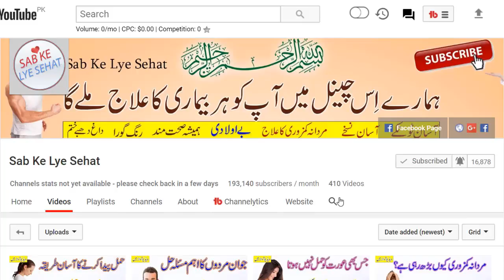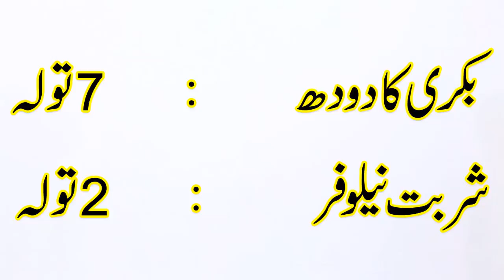neend na aane ka ilaj / pur sukoon neend ke liye / Neend Ki Kami Ke Shekar Afrad kKhosh Ho jayen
Asalamo Alikum ! Dosto Mery is channel ma ap ko khus amded.
 Mary is Channel Me ap ko har kesam kay Masail ka hal milay Ga.
 Or Hakemi Nuskay Bhe milein gay
Jaisa ky Mardana aur zanana Masail , Dasi Nuskay , Gharalu Totkay
Or Sahat kay Mutaliq har kesam kay msail ka hal aur malumat Milay Gi.